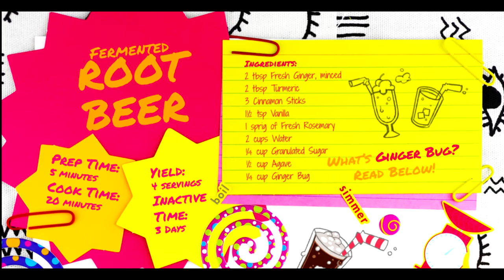ToeJam & Earl's Funky Fresh Foods of Funkotron - fan trailer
So, there's a ToeJam & Earl cookbook, and as a longtime fan of the games and of cooking I wanted to show my support for the project and hopefully get some laughs along the way. I hope you enjoy.

ToeJam & Earl belong to HumaNature Studio and all rights to the characters and related materials are theirs.